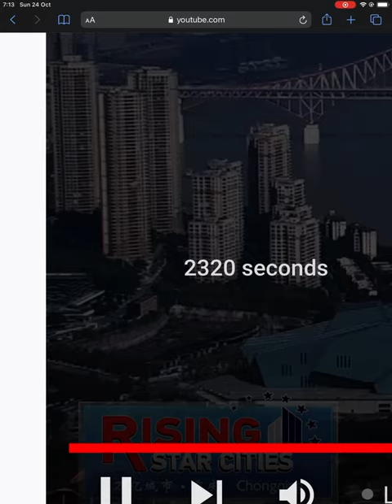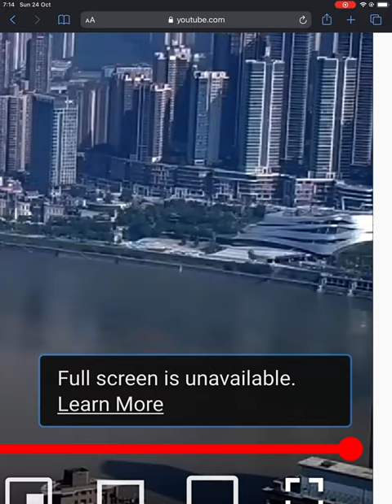Over 10,000 seconds.